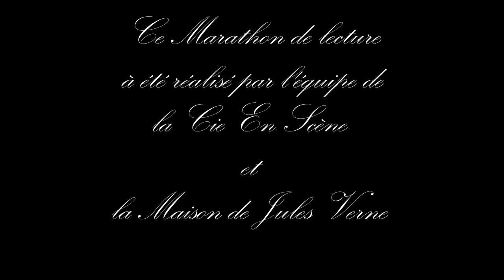Festival Résonances Jules Verne Marathon lectures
Un marathon lectures de 6 textes, lus dans 6 lieux différents de la Maison de Jules Verne à Amiens, à l'occasion de l'édition 2021 (Auteur/lecteur) du Festival Résonances, les rencontres du patrimoine littéraire et de la création.

Textes des Dumas père et fils, d’Edgar Allan Poe et d’Herbert George Wells.

Par la Compagnie En scène et Gervais Demachy

Plus d'informations